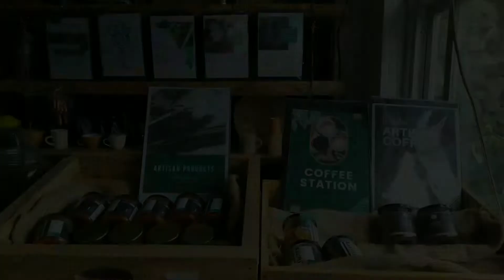Arabica Coffee of Benguet Province